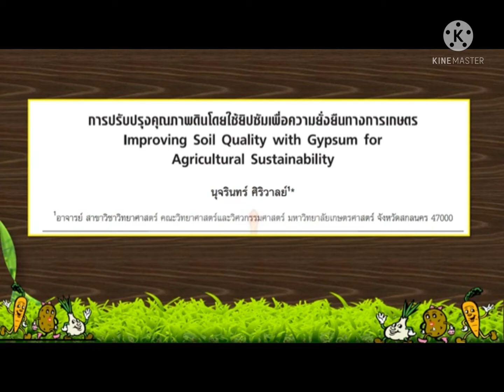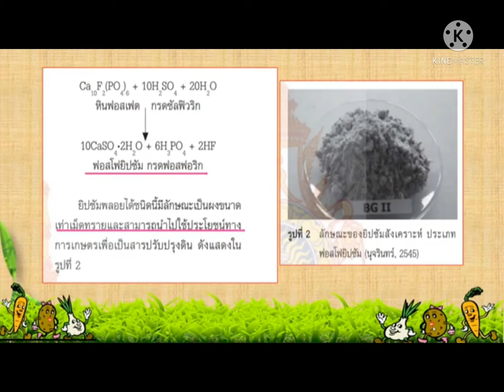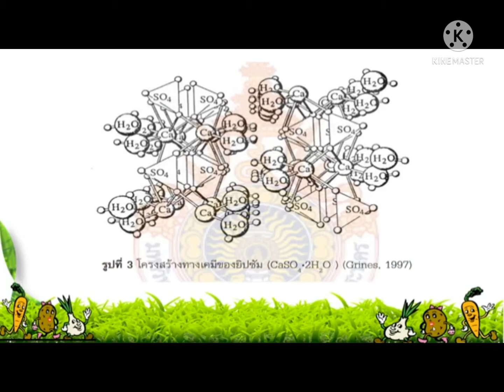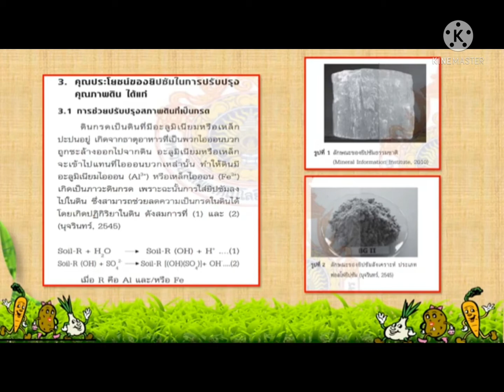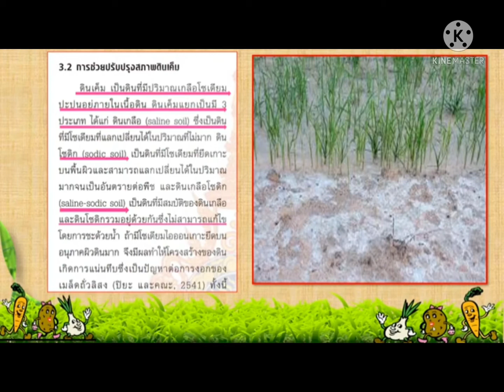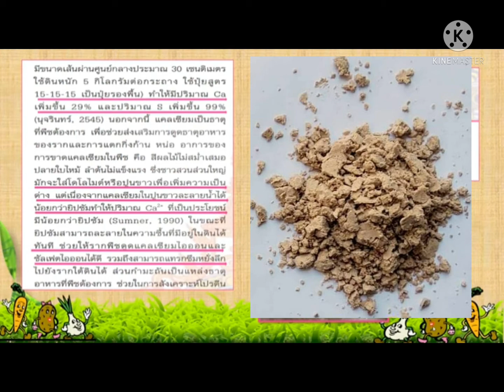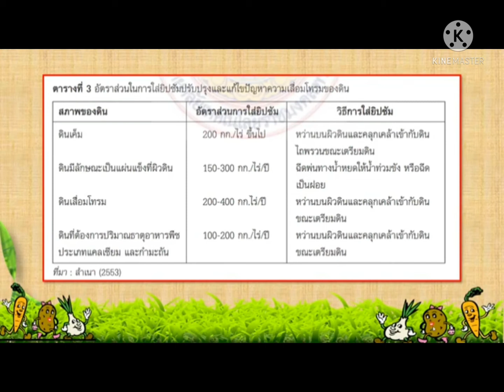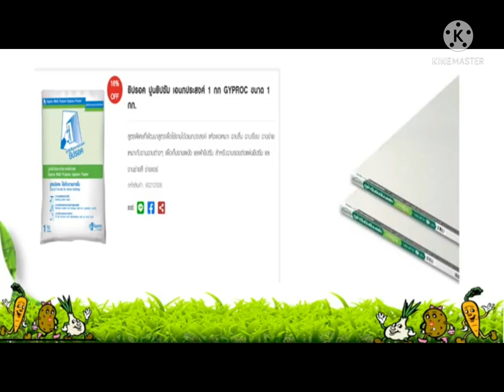gypsum for agricultural